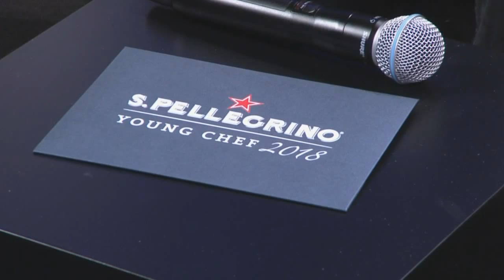S.Pellegrino Young Chef 2018: The Winners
Watch the Award Ceremony at the Grand Finale, 13th of May 2018 in Milan, Italy. Meet the 2018 winner along with the winners of Fine Dining Lovers People’s Choice Award and Acqua Panna – Taste of Authenticity Award.